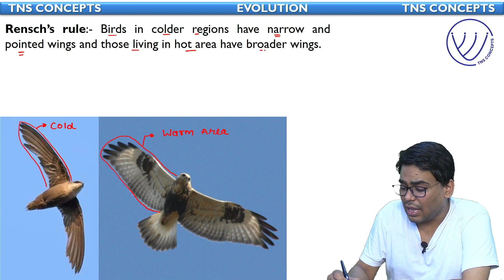#4 RENSCH'S RULE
Hello All,

If you are preparing for any exam related to life science and/or biology then my channel can help you a lot.

Get daily videos and many other updates regarding lifescience and other exams.

Checkout my channel and enjoy the learning.